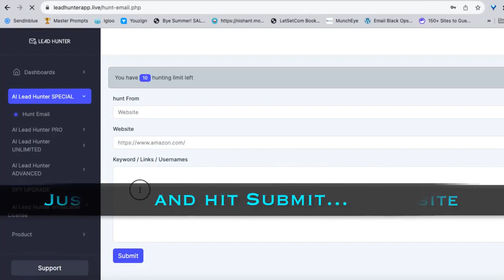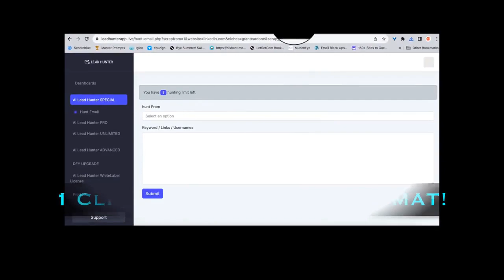AI Lead Hunter Review | Get Millions of Targeted Buyer Leads In Any Niche In Few Seconds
AI Lead Hunter Review & Bonuses